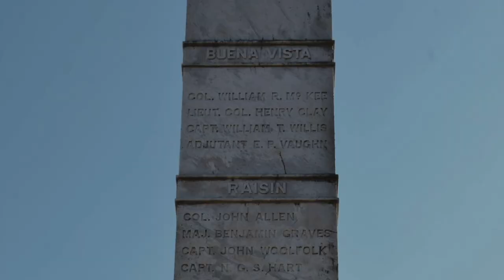A History of John Edmonson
John Edmonson died in the Battle of River Raisin. Edmonson County was named after him for his service and sacrifice.